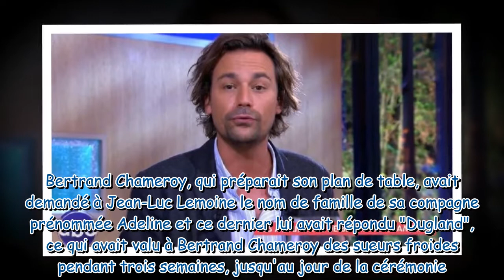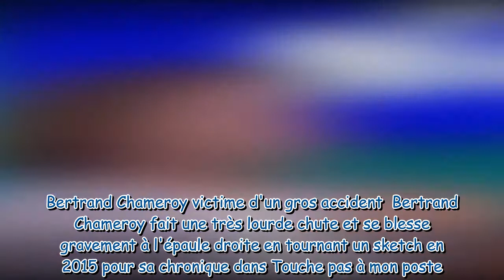Bertrand Chameroy : C à vous, âge, couple, accident, Adeline, parents, mariage… Tout savoir